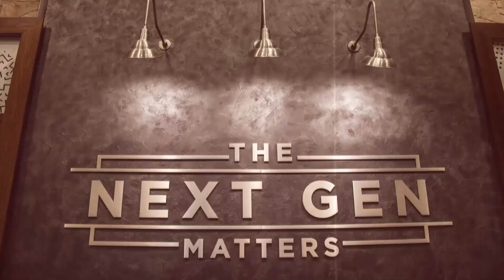Father’s Day Conversation with Dr. Ron Stewart - June 21, 2020